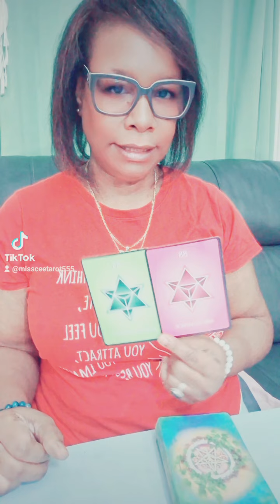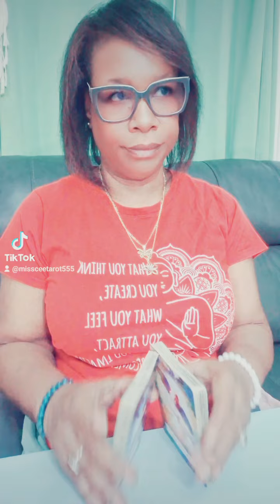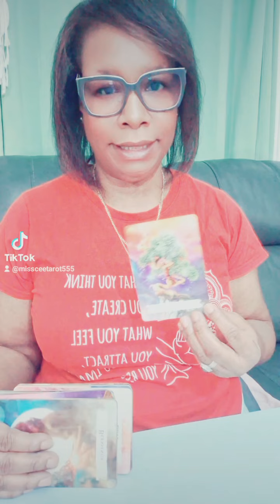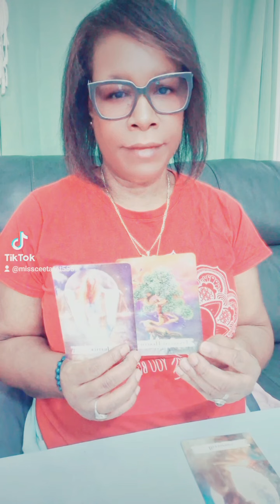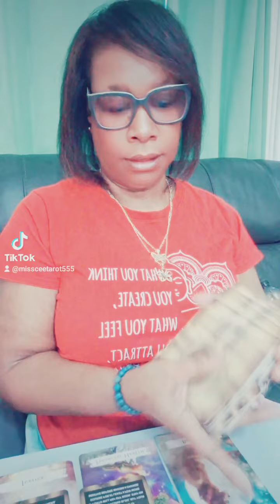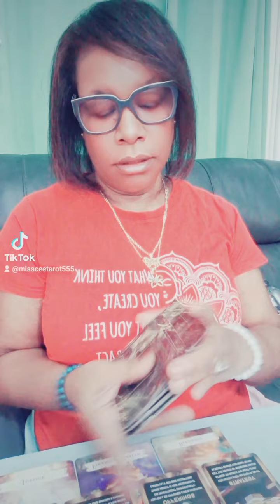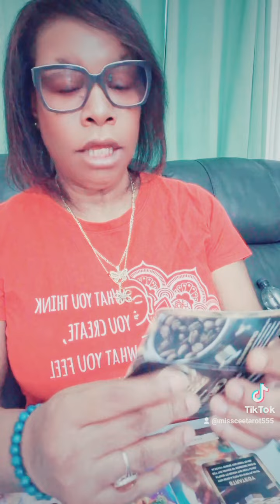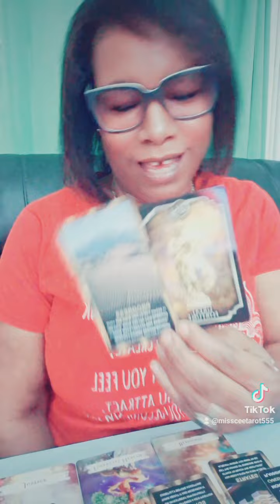AQUARIUS BONUS🧿 AN ORISHA BLESSES YOU 🦋✨️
Hello beautiful people! Thank you for your continual love and support✨️💖